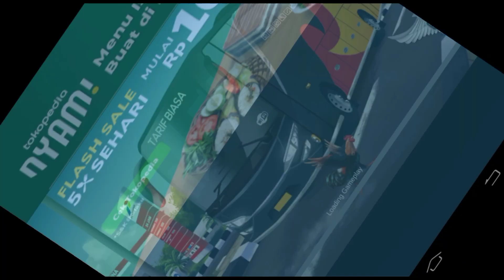MOD TRUCK TRAILER/KONTAINER BUSSID V.3.6 . review mod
OKE GAES DI VIDEO KALI INI KITA NGE REVIEW MOD YA , MOD KONTAINER /TRAILER DI VERSI BUSSID TERBARU V.3.6 . KARNA DI VERSI SEBELUMNYA KALO KITA PAKAI MOD TRUK GANDENG ITU KALO BELOK TUH BARENGAN SAMA BADANNYA , NAH DI VERSI INI BEDA GAES , BADAN SAMA KEPALANYA GAK BARENGAN BELOK NYA ,
BIAR LEBIH JELAS NYA , YUK SIMAK VIDEO REVIEW NYA GAESS ,

Yang mau download Mod seperti di video , langsung aja kunjungi situsnya dibawah ini

atau bisa langsung sedot mod nya

dan banyak lagi mod mod bussid yang keren keren gaes !!!

🔴 Jangan lupa dukung chanel kecil kami ini dengan cara :
Nyalakan 🔔 NOTIFIKASINYA agar kalian tidak ketinggalan video terbaru dari kami

LANGSUNG AJA GAES DI DOWLOAD GAME NYA !!! YANG BELUM UPDATE BURUAN UPDATE BIAR MAKIN UWUW MAIN BUS NYA 😀😀🙏
Game

🔴Dukung juga chanel Master master/ suhu di lintasan 🙏

Dan Masih banyak lagi teman 1 lintasan yang lainnya ,
 mohon maaf buat teman teman yang belum kesebut ,🙏🙏
bisa konfirmasi 🙏
salam buat semua teman 1 Lintasan dimanapun

terimakasih yang sudah menonton , semoga video kami bermanfaat dan menghibur , jika kalian merasa terhibur dengan video kami , mohon tinggalkan like , komen and subscribe , jika kalian tidak suka dengan video ini , gak apa apa lah , anggap aja kalian suka dan terhibur dengar video ini , karna drama itu gratis ,